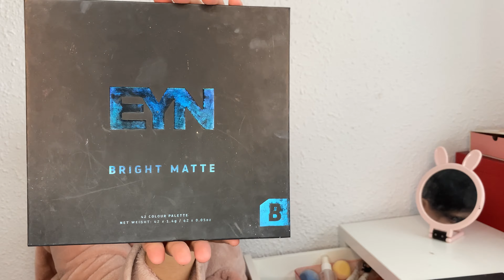Mi primer evento 🥂 Arreglate conmigo ✨ Manifestación + GRWM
¡Este año me invitan a un evento!👀❤️

En este video; me arreglare con ustedes para ir a mi primer evento como "creadora de contenido", esta idea de video se la vi a: @paolabarro7129, donde a través de esto, manifestamos lo que queremos, en este caso el "Evento como influencer", quiero que me inviten y me emociona mucho la idea de arreglarme para ello, es por eso que imagino que ya esta pasando.

Estos "ejercicios" se han hecho conocidos en el mundo de la manifestación, ya que estas dando por hecho que va a suceder eso que tanto quieres, lo estas haciendo y lo vuelves realidad, al universo, destino, a Dios... no le das más opciones, que dártelo.

Todo esto es capaz por el poder que tiene tu mente subconsciente.